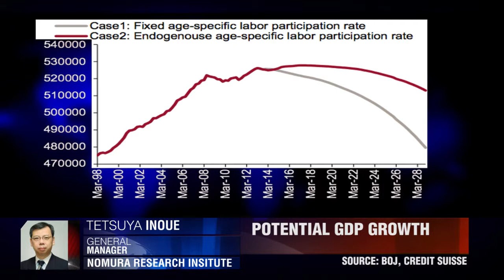Nomura On Japan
Japan's demographics could harm long term growth. Tetsuya Inoue,
Nomura Research Insitute.